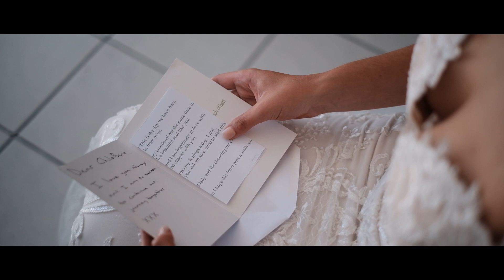Chloe & Kurt - Blouberg Beach Wedding